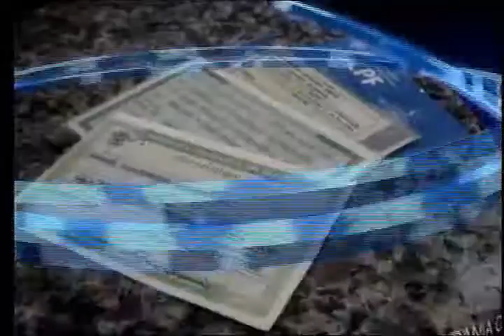Concurso de fantasias - Direito e Cidadania - Walter Alves e Clube XV - 1ª parte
Apresentador faz  homenagem ao seu  pai Walter Alves (ex-gerente do Clube XV). Jorge Guedes Monte Alegre Filho (Presidente do Clube XV)  fala do aniversário do clube, fala da parte social-cultural, carnaval, concurso de fantasias, faz um convite aos visitantes e associados.